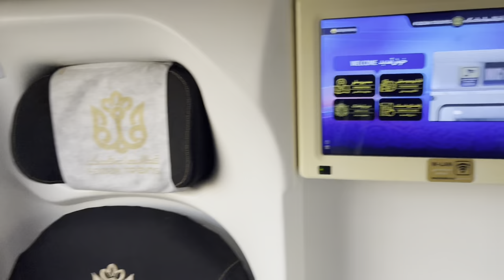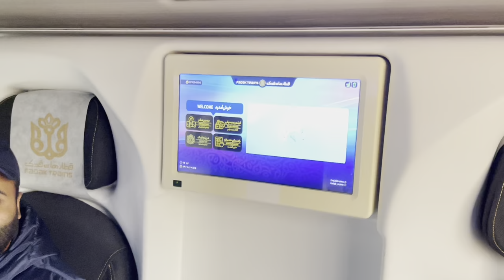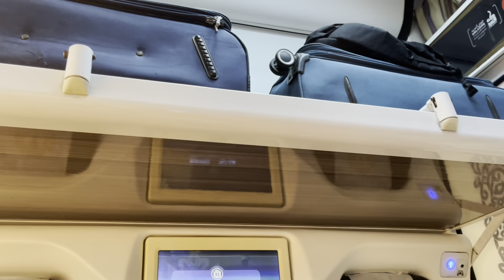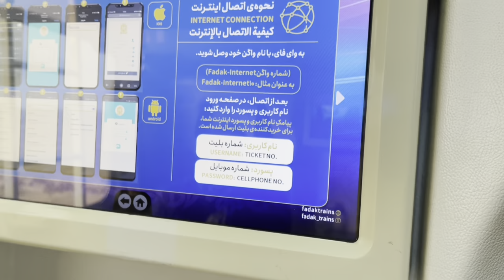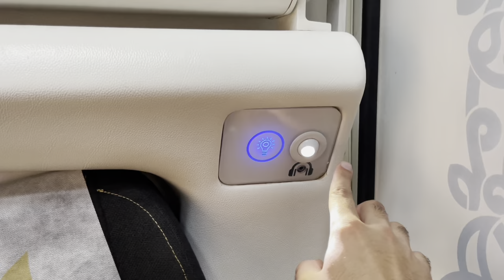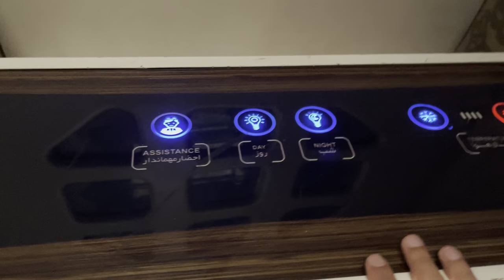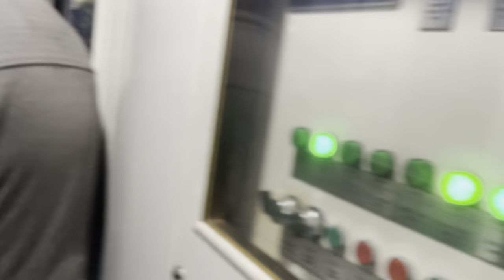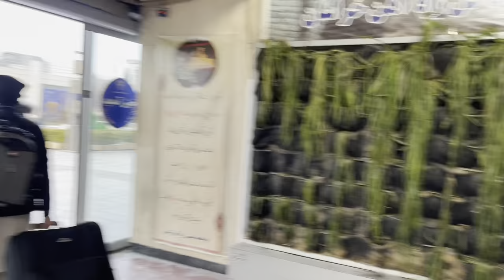5-Star Train FADAK – Iran's Most Luxurious Train | Top Of The Line S01 EP.8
Qom To Mashad By Train